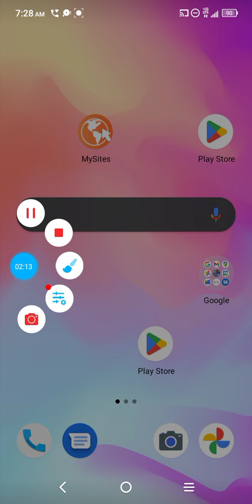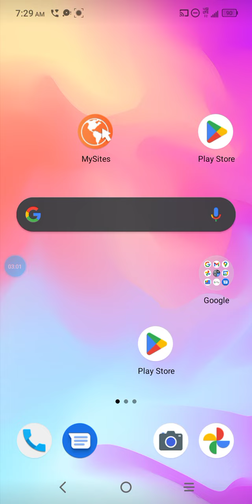September 16, 2022